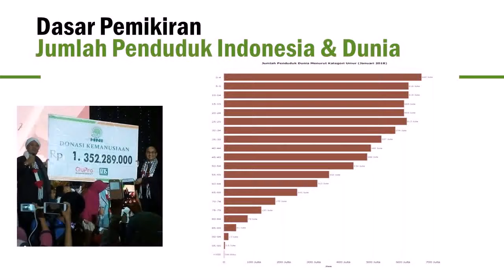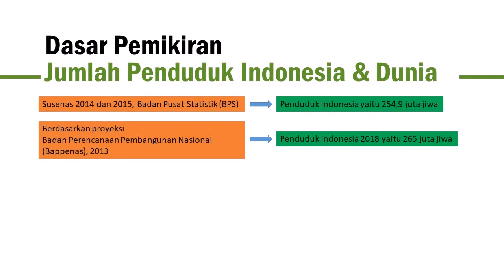cara buka bisnis online darirumah hasil 20jt di Kota Serang WA 081282707458